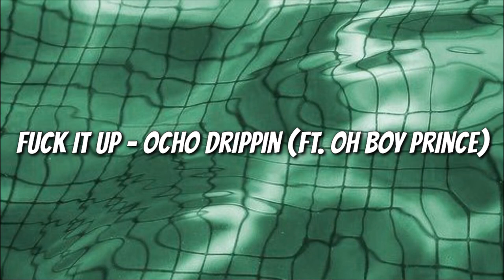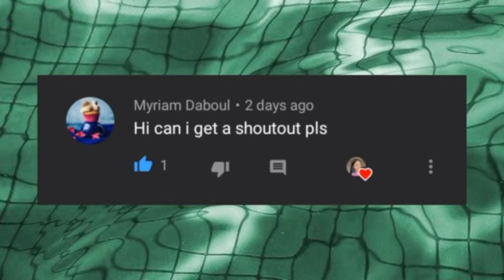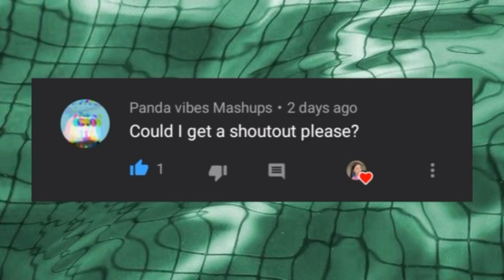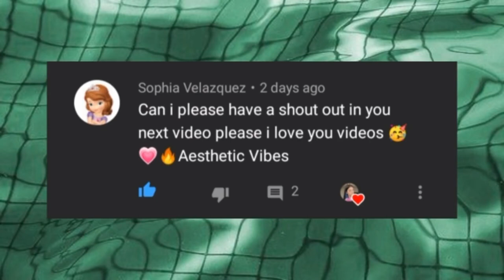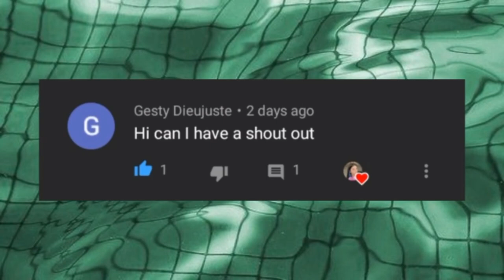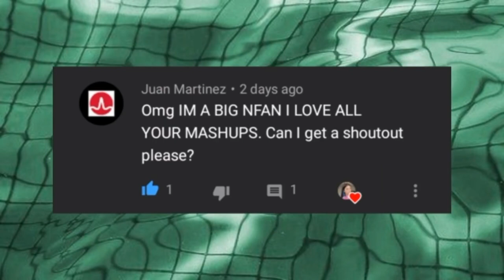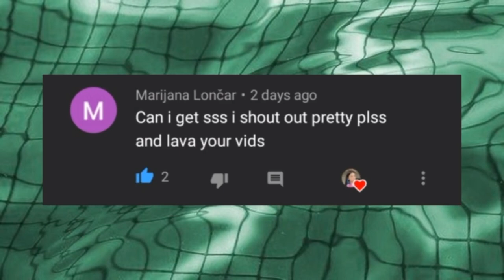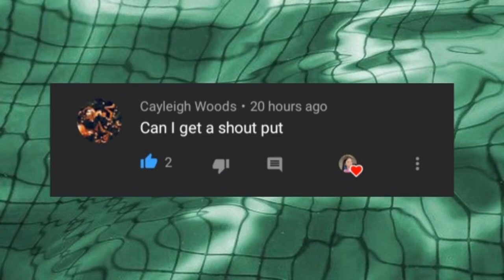Tiktok Mashup December 2020 #3 💙🔥🔥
Title:  Tiktok Mashup December 2020 #3 💙🔥🔥

copines tiktok,
copines,
cut the check bust it down tiktok,
34 35 tiktok,
dance with you tiktok,
i tell all my cut the check tiktok,
chika tiktok,
christmas tiktok dance,
papi chulo koplo version,
snowman sia tiktok,
christmas tiktok,
here comes santa claus tiktok,
sexyback tiktok,
this or that tiktok,
corvette corvette song tiktok,
sabina tiktok,